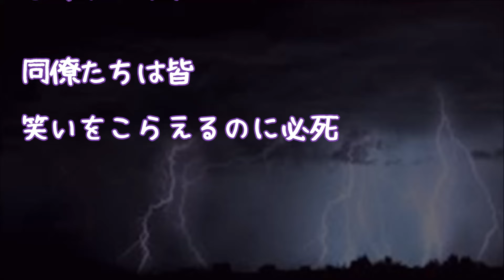【スカットする話】職場の30代自称女子「私ダックスに似てるって言われるのｗこの保護欲かきたてられるあたりとかぁｗ」 →それを聞いた新人が自称女子へ放った一言が爆笑の嵐にｗｗｗ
【スカットする話】天然キャラを装っていつもﾐｬﾊｯ☆とか言ってる職場の30代自称女子「私ダックスに似てるって言われるのｗこの保護欲かきたてられるあたりとかぁｗ」 →それを聞いた新人が自称女子へ放った一言が爆笑の嵐にｗｗｗ

・【スカッとする話】キチママ「弁護士連れてきたわよ！慰謝料払え！」男「弁護士の○○です」→名刺交換したら、弁護士が真っ青ｗｗｗｗｗ

・【スカッとする話】元義姉「虐待なんざ我慢しろ」 → 私「私の娘にならない？」 姪「なりたい！」

・【スカッとする話】俺　先輩にイジメられ辞表提出...→翌日凄いことになった！！

・【スカッとする話】【DQN返し】 トメがしかけた盗聴器を寝室で発見！→旦那とひと芝居打ってやった！！その結果、トメはｗｗｗ

・【スカッとする話　修羅場】犬を散歩中、痴漢に襲われた私を助けてくれたのは他でもないミニチュア

●引用元
▽記事

▽BGM
・Renya Okada